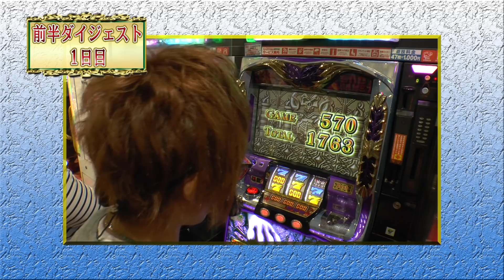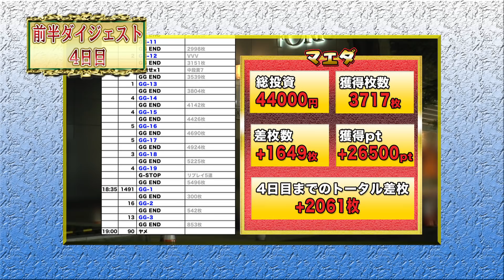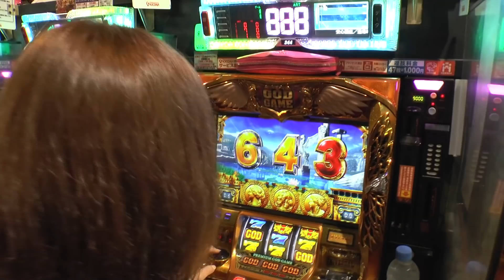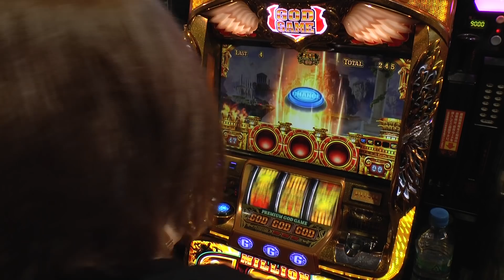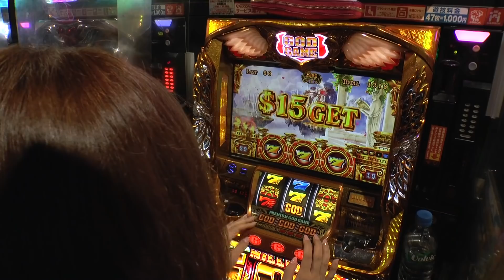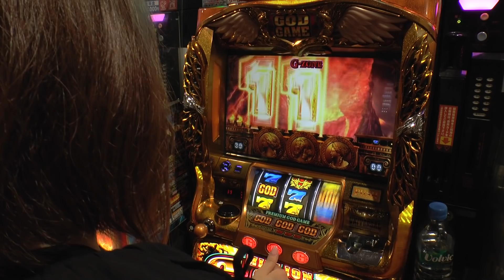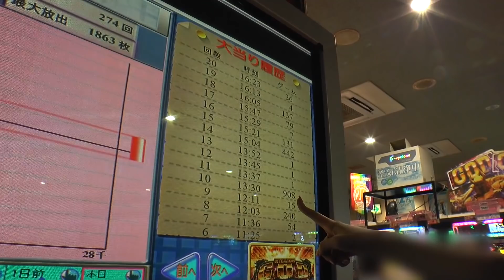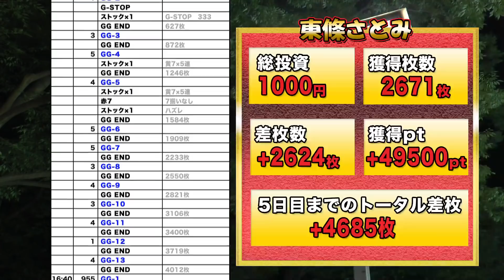ゴッド100時間バトル・5日目 【パチスロ必勝ガイド】[スロット]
・同一店舗で、パチスロ必勝ガイドのライター8人が日替わり、のべ8日間（100時間）実戦し、トータルでプラス差枚を目指すガチ企画!!
・対戦機種はゴッド凱旋とハーデスに限定!!
・視聴者には各実戦終了後に設定発表!!

● 1日目：オモダミンC
● 2日目：元営業課長みそ汁
● 3日目：朝比奈ユキ
● 4日目：マエダ
● 5日目：東條さとみ
● 6日目：ヅラプロ森藤
● 7日目：矢部あきの
● 8日目：迫村京

【5日目・出演者】
・東條さとみ

【実戦機種】
・ミリオンゴッド -神々の凱旋-

【掲載誌】
パチスロ必勝ガイドMAX2017年9月号（2017年8月12日発売）

【★投稿者からのお知らせ★】
映像内の店舗、設置機種、その他の情報は撮影当時のものです。現在の情報と異なる場合がございますので、予めご了承ください。

ガイドワークスオンラインショップ

パチンコ･パチスロ情報まるかじり！